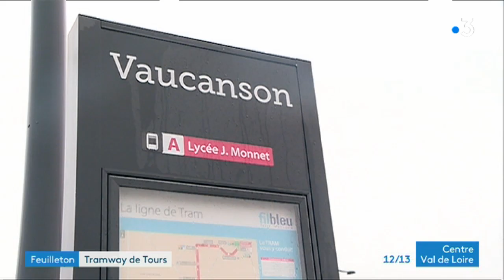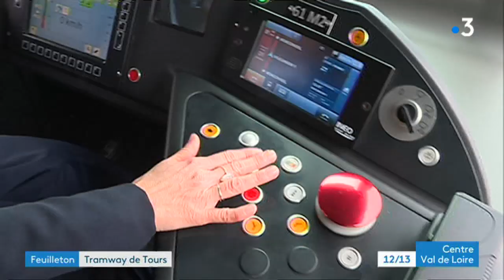Dans les coulisses du tramway de Tours (épisode 01/04)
Cette semaine, on vous propose une immersion dans les coulisses du tramway de Tours. Inauguré il y a 5 ans et demi, il est plébiscité par les Tourangeaux et considéré par certains comme l'un des plus beaux du monde.

Premier épisode, nous allons rencontrer Christine, l'une des 22 femmes qui conduisent le tram sur 150 conducteurs. Rencontre à sa prise de service  au centre de maintenance.

Un feuilleton signé Dominique Pouget / Cyrille Deville et montage Gilles Engels.